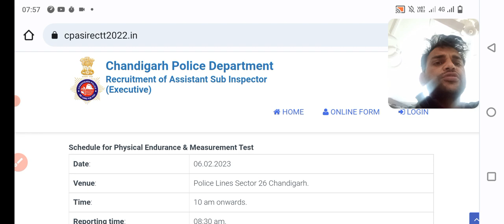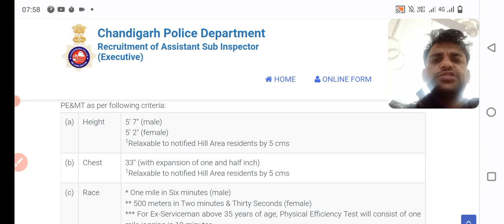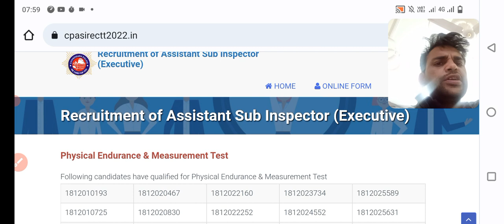Chandigarh police PE MT update|| Chd Police ASI PEMT Criteria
important topic cover